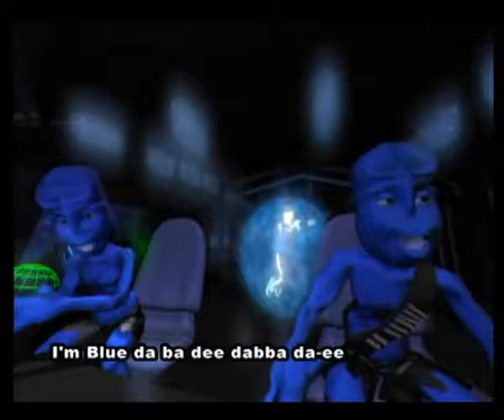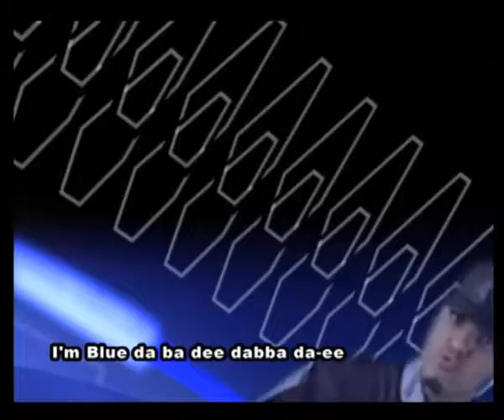Eiffel 65 Blue Da Ba Dee